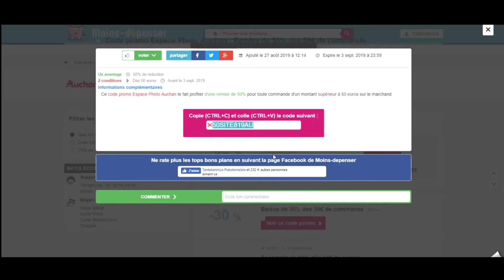Code promo Auchan Photo vérifié en vidéo